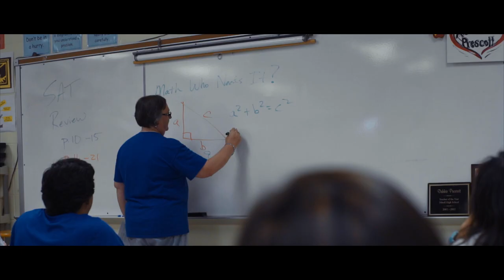Shattered Dreams Classroom Spot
Shattered Dreams 2015 Diboll ISD Classroom Spot